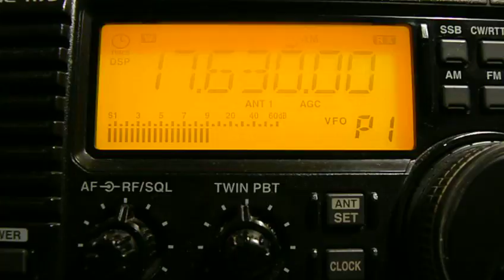17630khz,Radio Thailand,Udon Thani,THA,Thai.